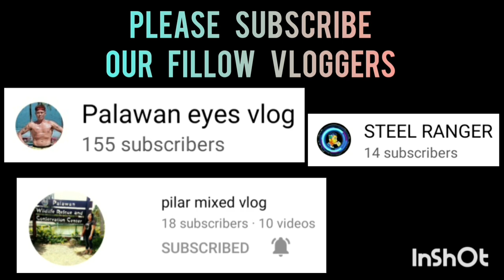BLACK MAMBA SPORTS 3X3 AT SPORTS COMPLEX COVERED COURT